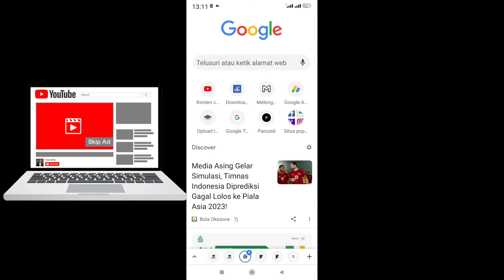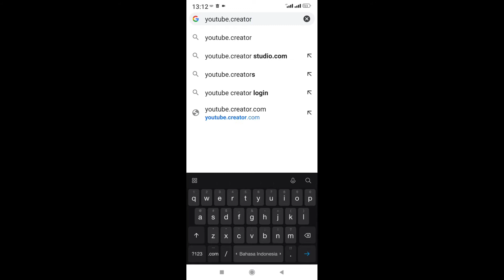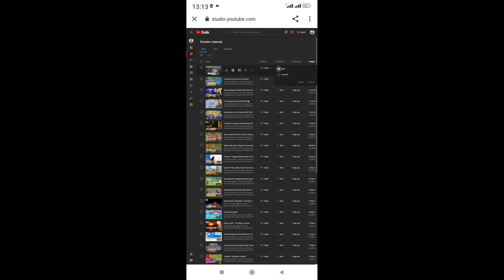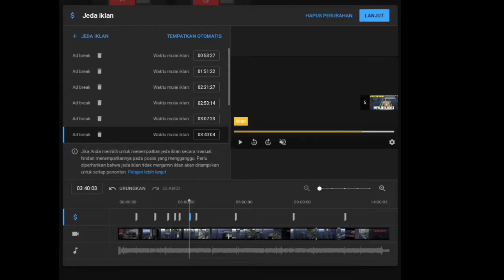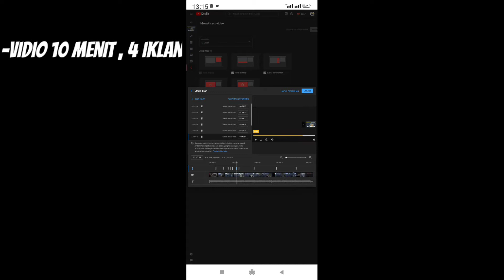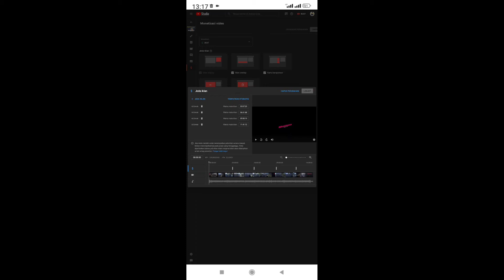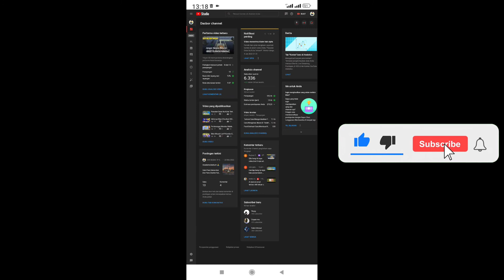Cara Memperbanyak Iklan Di Youtube 2022#Penghasilan Lebih Banyak 💵💵💵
Assalamu'alaikum.

Halo Guys Welcome Back With Me Di Channel COC BEBAS TP SOPAN.

Pada Kesempatan Kali Ini Saya Akan Memberikan Cara Memperbanyak Iklan Di Youtube.

Jadi Iklan Yang Ada Di Youtube Adalah Penghasilan Bagi Para Youtuber Jika Iklan Kita Banyak Otomatis Penghasilan Kita Semakin Lebih Bertambah.

Jadi Simak Tutorialnya Jangan Di Skip Biar Tidak Ada Kesalahan Pahaman.

Jika Ada Saran Dan Pertanyaan Silahkan Komentar Saja Ya Pasti Nanti Saya Jawab.

Oke See You Bye.

Progam Partner And Endorse Hubungi Kami.

Waalaikumsalam 🙏.